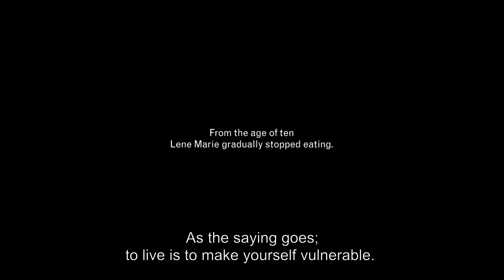Self Portrait Trailer | CPH:DOX 2020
A film about choice - choosing life. This is a choice no one can make for you, you will have to make it yourself. Directed by Margreth Olin, Katja Nørregaard Høgset and Espen Wallin.